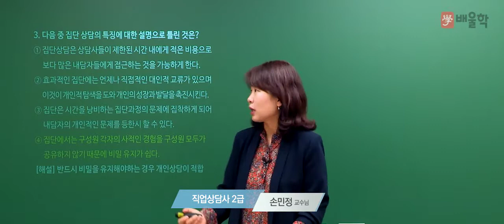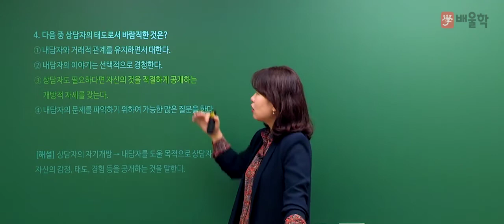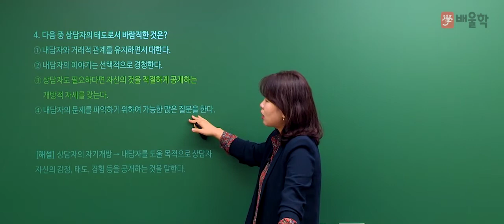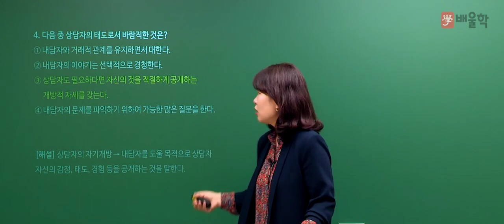★선 공개 [직업상담사2급] 필기 예상문제 풀이│1과목. 직업상담학 ② - 손민정 교수님